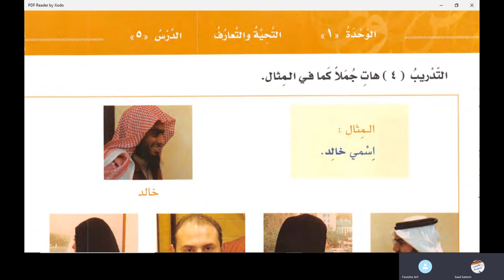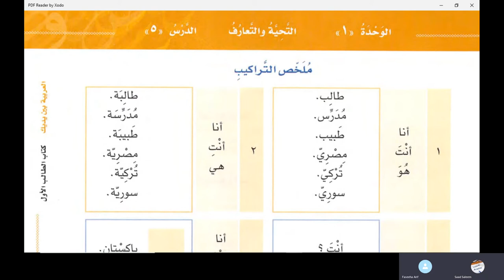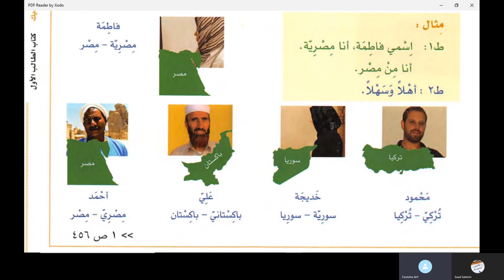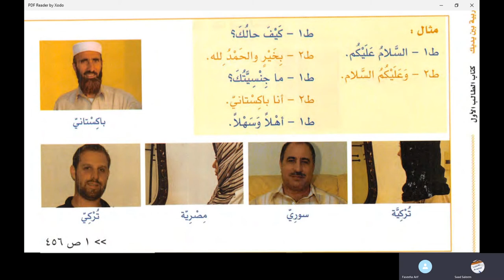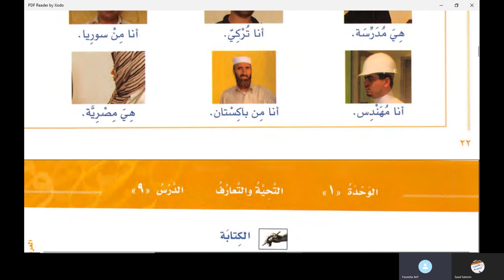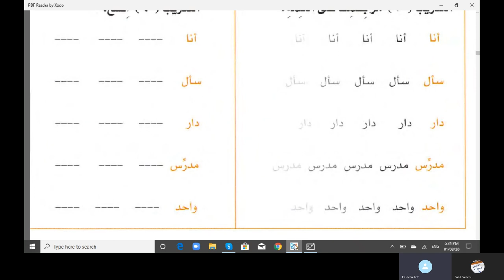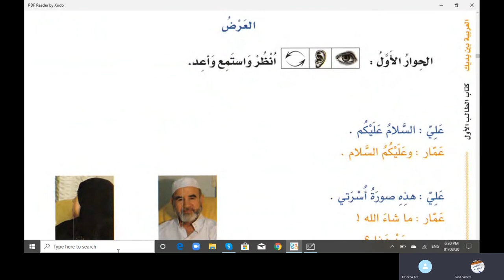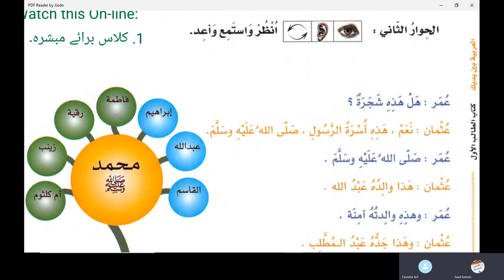Class 2 of online Arabic course for Faseeha from Al Arabiyyahtu Bayna Yadayk Book 1 Lesson 1 in Urdu